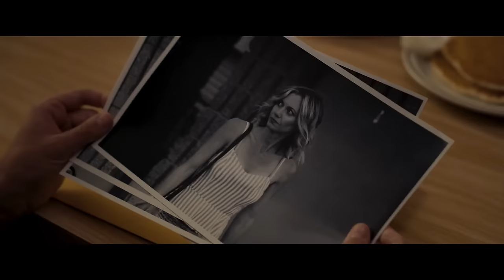LAROY TEXAS Trailer (2024) John Magaro, Comedy, Thriller